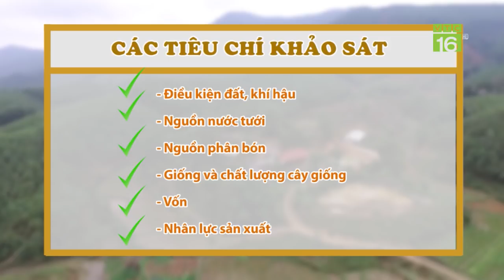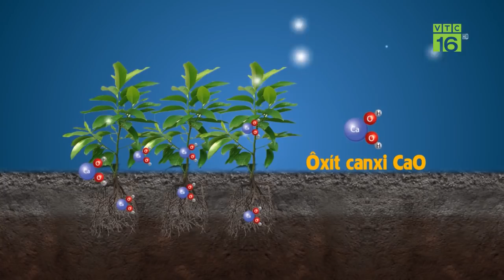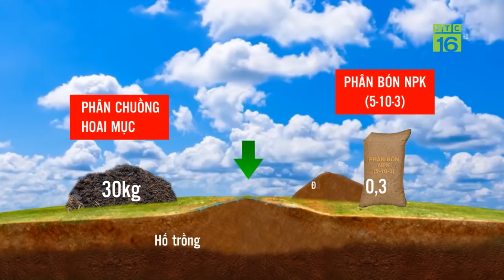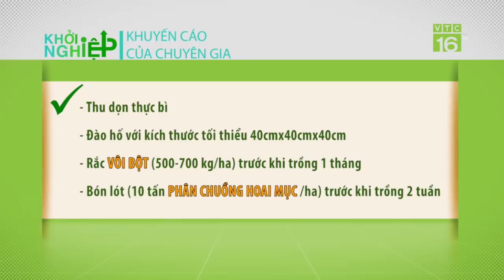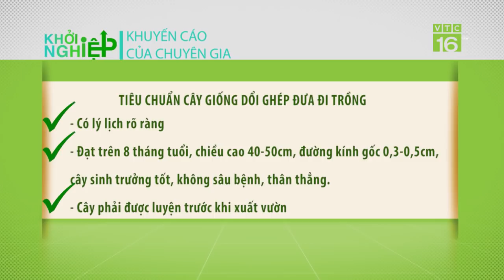Bỏ gà trồng dổi ghép: Mơ đổi đời từ "cột chống trời" | Khởi nghiệp 547 | VTC16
VTC16 | Nhận thấy giá gà giảm, thị trường thì lên xuống thất thường, anh Quách Văn Nội, Hòa Bình quyết định từ bỏ chăn nuôi gà chuyển sang trồng cây dổi ghép. Liệu quyết định này của anh có đúng đắn?